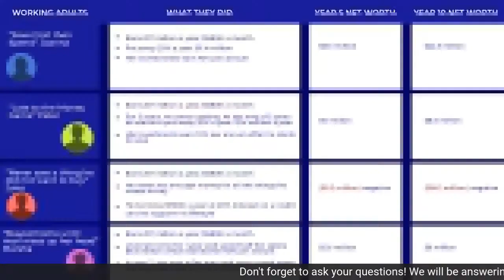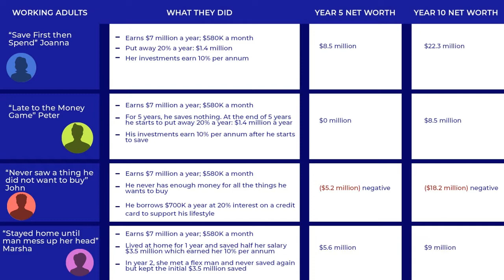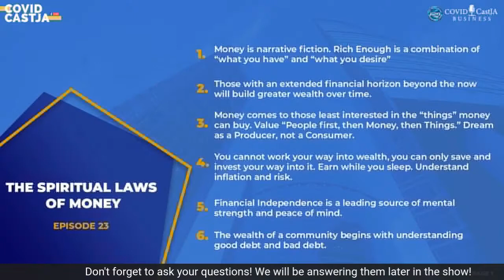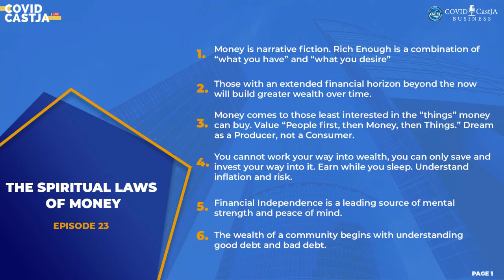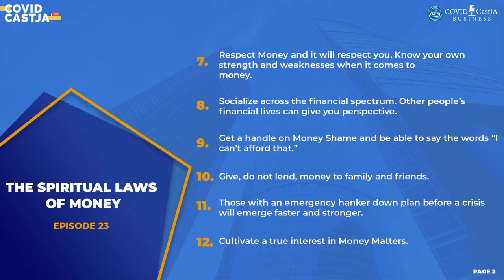The Spiritual Laws of Money 🧧💰💵 - COVIDCASTJA Episode 23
This week we are back with one of our most exciting episodes yet: The Spiritual Laws of Money 🧧💰💵

Have you ever wondered why some people just have a knack for money or how they are able to build generational wealth?

Have you struggled with keeping the money you earn to build lasting wealth?

Do you know what it means to have an Abundance mindset?

Former Boston Consulting Group partner, Harvard Business School Graduate, and COVIDCast Host Nevada Powe will be answering these questions and more on Facebook LIVE this Thursday, Sept 10th at 7:30PM

Make sure you tune in early to get your questions answered throughout the show. If you are an ambitious Jamaican who wants to build lasting wealth then you won't want to miss out.